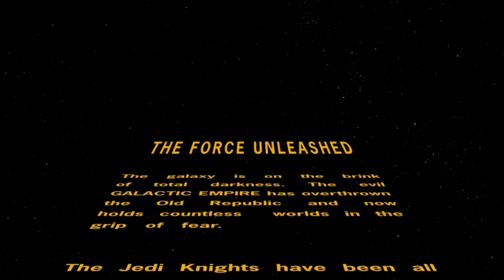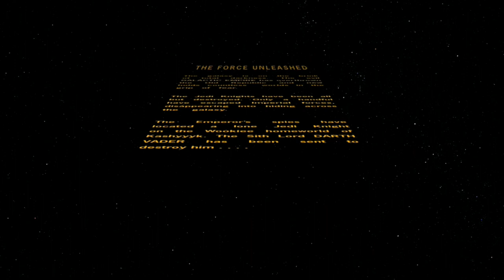Imperial Inspection | SWFU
Vader pays a rouge Jedi a visit... follow Dog & Eagle as the follow the story of Force Unleashed.